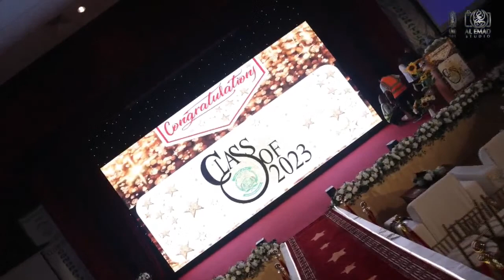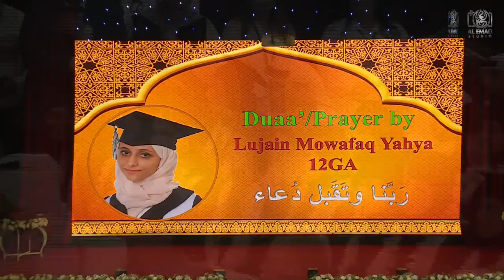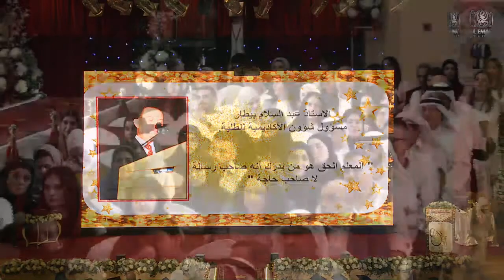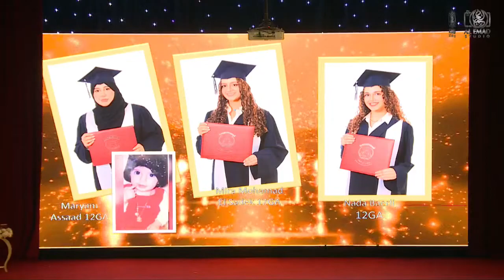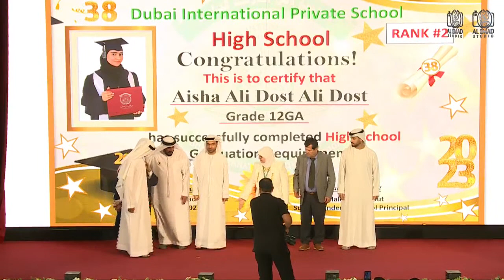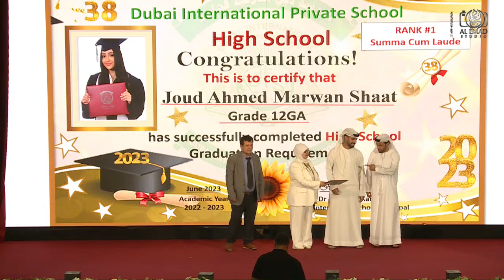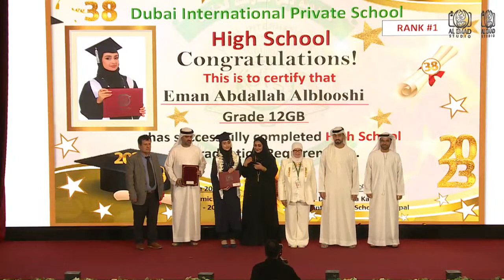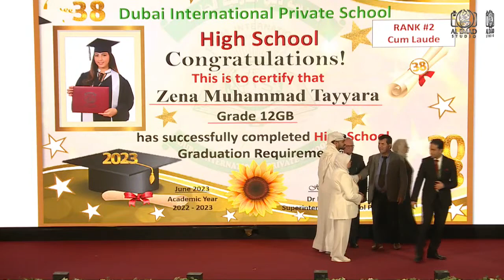Dubai International private school - Garhoud